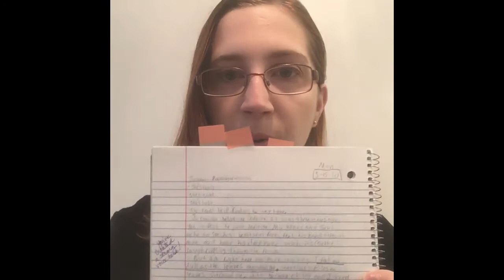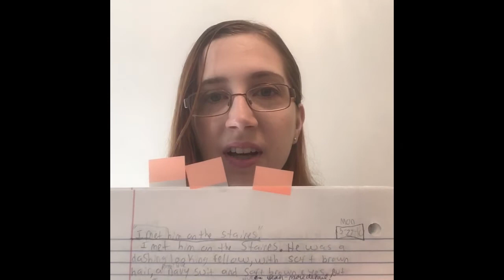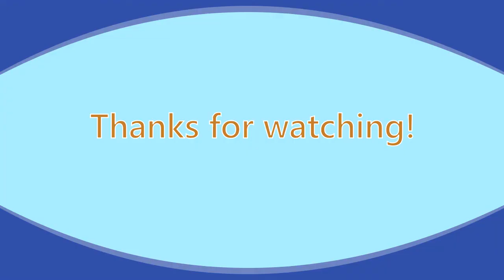Rereading creative writing prompts from ten years ago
Hello all!

I found an old journal where I wrote creative writing prompt for an elective course back in high school.  Here are just a few of my favorites.